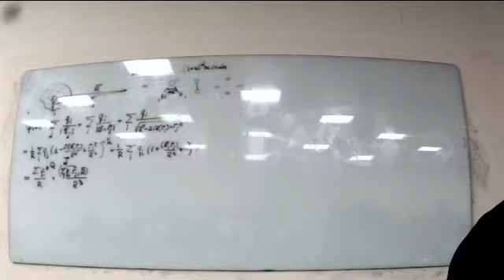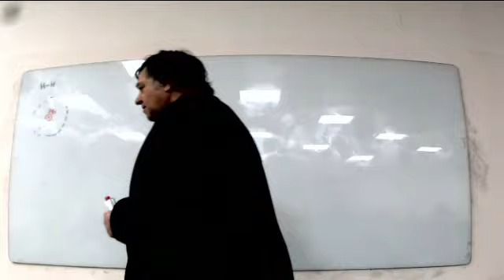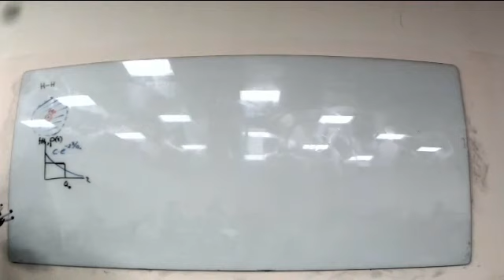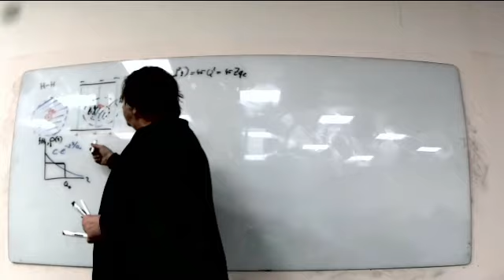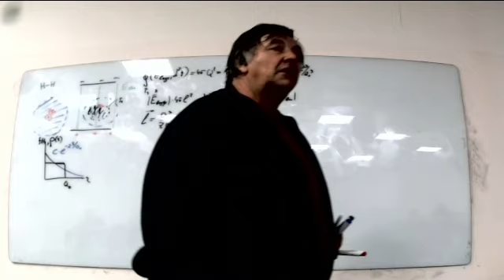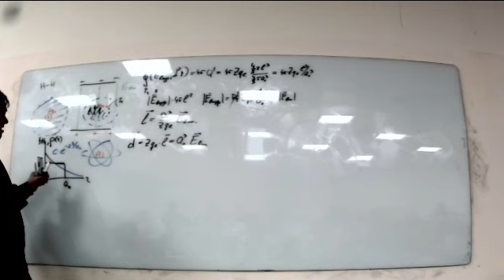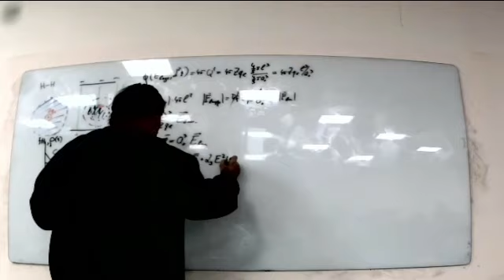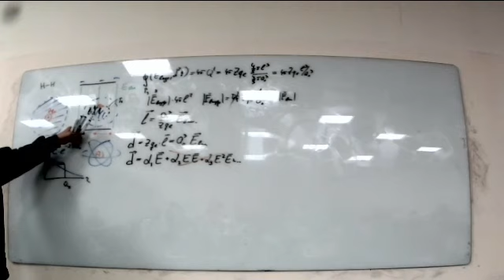ЧК_МИФ ЭЛЕКТРОННАЯ ПОЛЯРИЗУЕМОСТЬ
ЧК МИФ Чирцов:А.С.
Курс Многоуровневый Интерактивной Физики
 для  студентов "Физтеха" (ИТМО)
Раздел    -  3  Неквантовая электродинамика
Тема        -  1.  Электростатика
Лекция   --  6  Электростатика диэлектриков
Вопрос   -   2   ЭЛЕКТРОННАЯ ПОЛЯРИЗУЕМОСТЬ

 Длительность:     0  :    20:   22 :

Рассматривается характерный для неполярных изотропных молекул механизм электронной поляризации, состоящий в смещении электронного облака относительно ядра в случае нахождения молекулы во внешнем электрическом поле. Обсуждается модель атома Томсона, в рамках которой электрические силы, удерживающие электронное облако вблизи ядра, в первом приближении оказываются линейными по величине смещения центра этого облака относительно положительно заряженный части атома. В результате наводимые в атоме или молекуле дипольный момент оказывается линейно зависящим от напряженности внешнего электрического поля. На основе проведённого рассмотрения вводится понятие электронный привезуемости молекулы. Указывается, что в случае реальных атомов наведённый электрический дипольный момент  не является линейной функцией от внешнего поля и может быть представлен в виде ряда Тейлора по степеням Е. В таких случаях Приходится вводить линейную, квадратичную, кубическую и так далее поляризуемости.